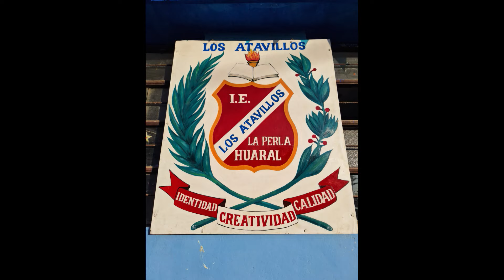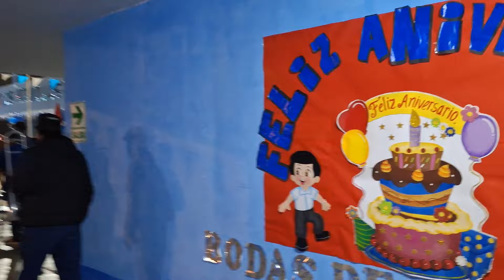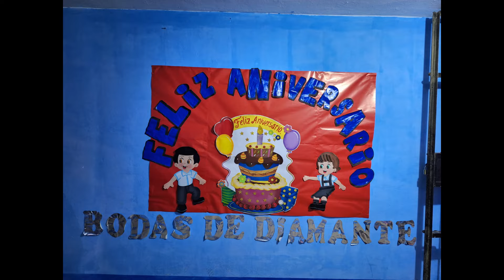Aniversario del C.E.I "Los Atavillos La Perla Huaral" / Recibimiento del colegio de Huamantanga.